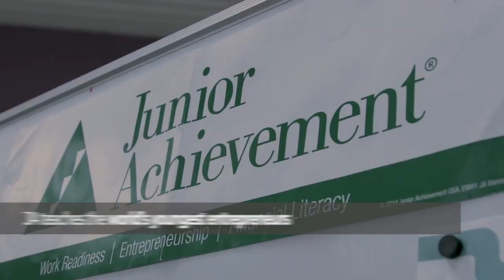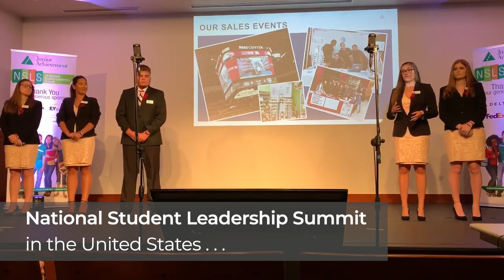The de la Vega Global Entrepreneurship Award (English)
Now, more than ever, the world needs entrepreneurs to kickstart the global economy and put the planet back on its feet. JA teaches the world’s youngest entrepreneurs . . . and has for over 100 years. Our entrepreneurship programs teach students real-world business skills so they’ll be ready to create the jobs of the future.

Through the JA Company Program—our flagship entrepreneurship program—students work with business-savvy volunteers to launch businesses that deliver innovative products and services. Student teams then participate in JA Company of the Year competitions at local, national, and multi-national levels, demonstrating their products and services in trade fairs and presenting their businesses on-stage to esteemed judges.

Until recently, the highest award that a JA student company could earn was the coveted first place prize in one of our six regional competitions in Africa, Americas, Asia Pacific, Europe, MENA, and the United States. But now, thanks to the generous support of the de la Vega family, JA Worldwide offers a global prize for JA student companies: The de la Vega Global Entrepreneurship Award.